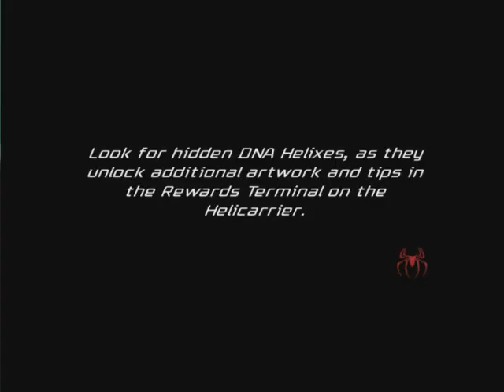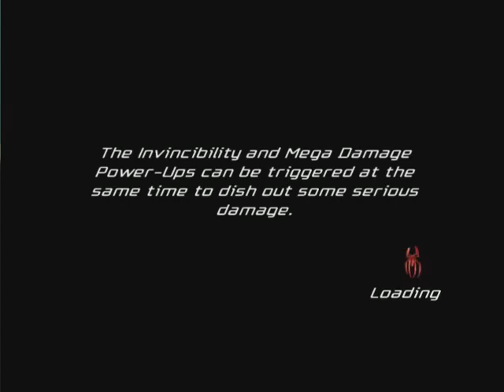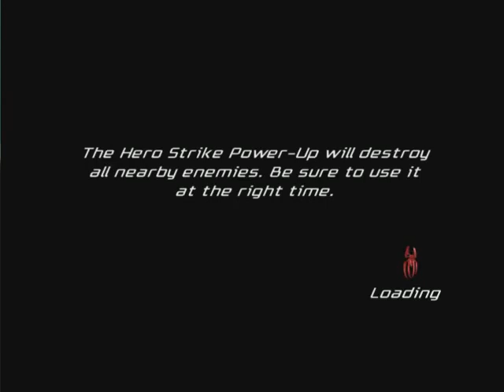Game on Spider-Man Friend or Foe Black Cat Super combos 🤝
PS2/Playstation 2 Game 📸📸

Spider-Man Friends or Foe 🍎📸👍🕵️

Super cool ⭐⭐⭐

Marvel Movie 3D Game 🎯